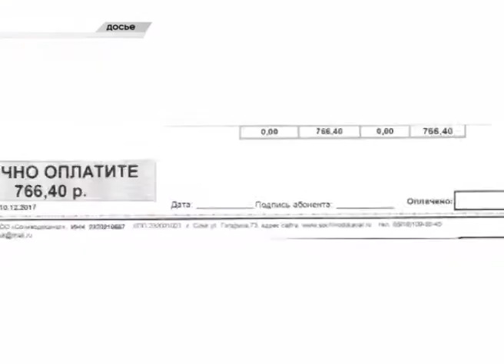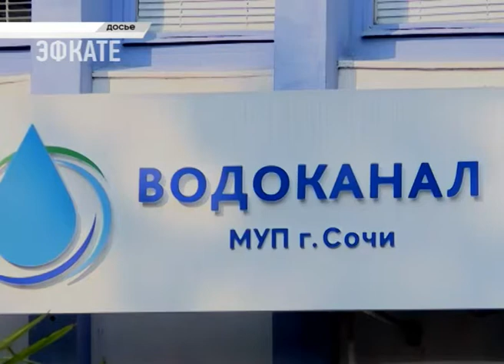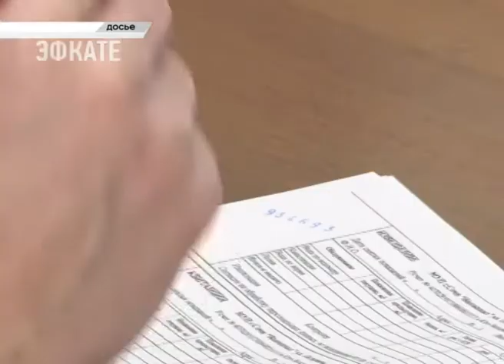«Сочиводоканал» требует оплатить воду, которой горожане пользовались до 12 октября. Новости Эфкате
История с оплатой за воду получила продолжение. Многие сочинцы получили на днях квитанции от прежнего поставщика воды ООО «Сочиводоканал». Причём квитанции долговые.

В каждой указание, что речь идёт о долге за услуги, оказанные до 1 сентября. Не согласны — приходите в абонентский отдел. Кабинет расположен в районе Товарного двора. Там при перерасчётах выясняется, что оплатить надо водоснабжение и канализование, оказанные не до 1 сентября, а до 12 октября. Это день, когда коммерческому предприятию пришел последний отказ в апелляции. То есть ещё за половину осени. Фактически в это время воду горожанам подавала уже другая организация — МУП «Водоканал». От нее приходили квитанции, ей и платили. Коммерческое предприятие уверяет — платили неправомерно — и грозит абонентам судом. Разобраться в юридических тонкостях судебных решений большинству сочинцев сложно, поэтому прокомментировать ситуацию мы попросили в администрации города. Ответ дан однозначный — решением арбитражного суда Краснодарского края от 4 августа иск мэрии к «Сочиводоканалу» о расторжении договора был удовлетворен, 30-го — передан к немедленному исполнению, 31-го августа глава Сочи подписал постановление. И уже в 8 утра 1 сентября все водоканализационное хозяйство перешло в МУП.

Сочи. Новости.
Телеканал Эфкате.